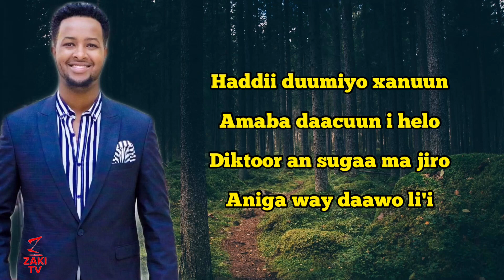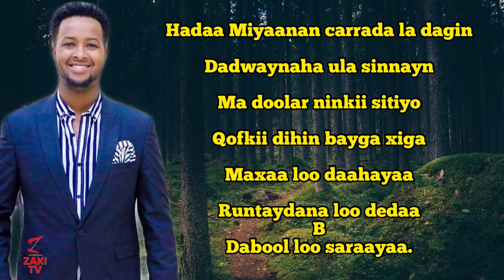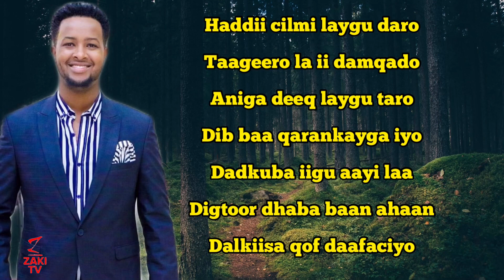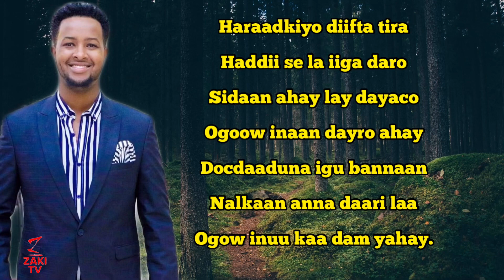Abaaan Cawaale Deeqsi [ Dookhayga kumaan dibjirin ] Maanso cusub 2020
Cawaale Deeqsi Abwaan Da'yar oo ku Nool magalada Hargeisa caasimada somailand